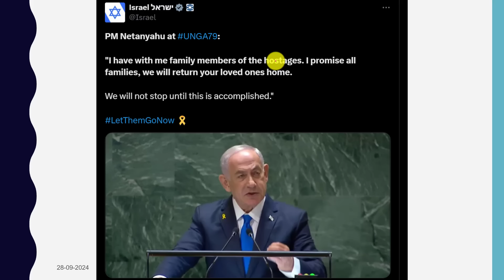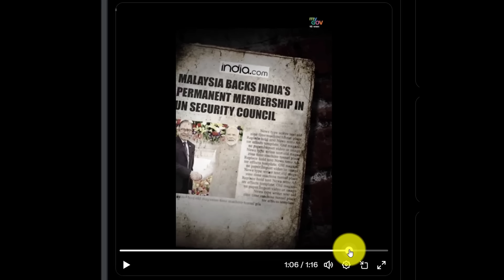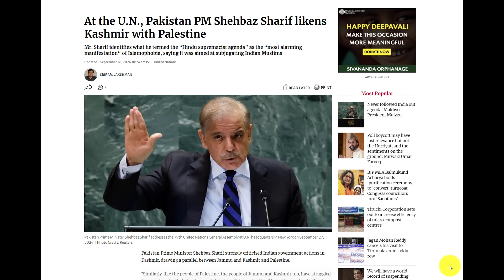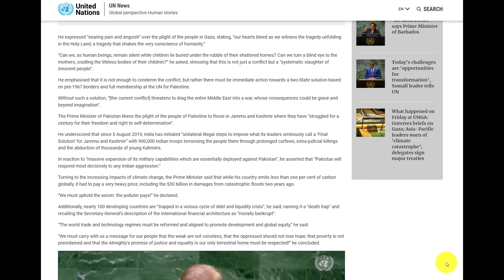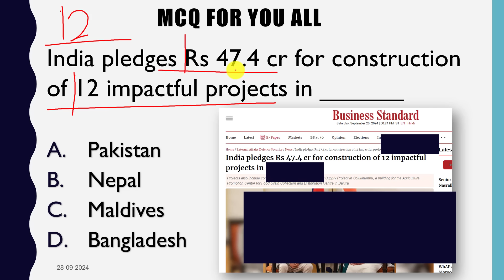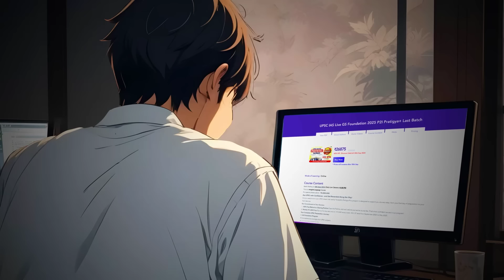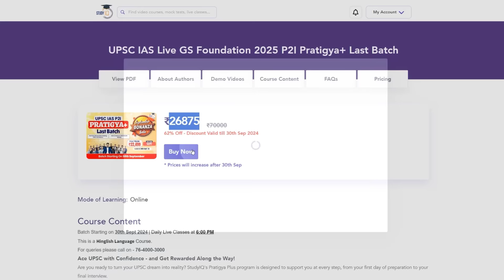Pakistan's Crazy UN Speech | Kashmir Mentioned more time than Pakistan itself | India replies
Pakistan's Crazy UN Speech | Kashmir Mentioned more time than Pakistan itself | India replies | By Prashant Dhawan

ONLY 3 DAYS LEFT for September Bonanza SALE!

UPSC IAS Live GS Foundation 2025 P2I Pratigya+ Hindi Last Batch

UPSC IAS Long Term P2I Foundation LIVE 2026 September Pratigya+ Batch

UPSC IAS Live GS Foundation 2025 P2I Pratigya+ English Last Batch